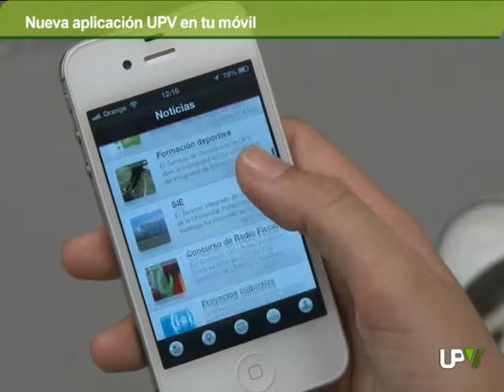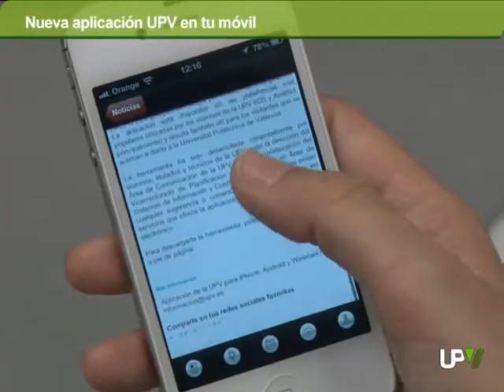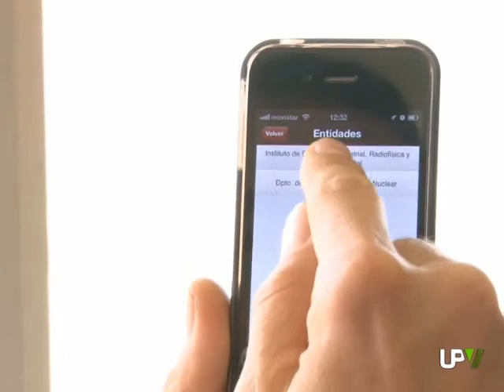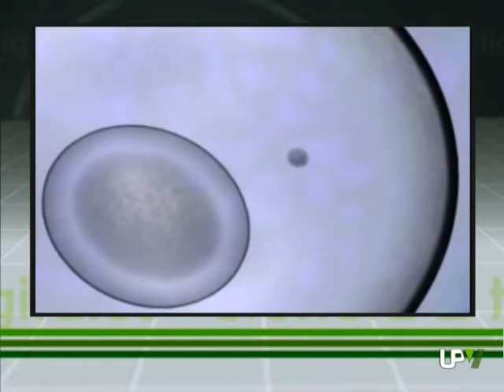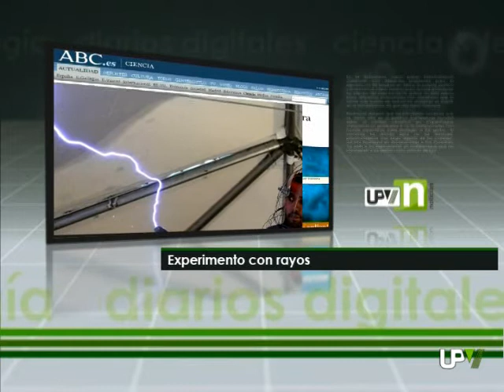UPV Noticias: Lección inaugural, Sugoi Uriarte UPV en tu mano [2012-10-05] - UPV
Lección inaugural ETS de arquitectura

Hasta los topes. No cabía ni un alfiler en el Aula Magna de la Escuela Técnica Superior de Arquitectura de la Universitat Politècnica de Valencia que esta mañana ha acogido la lección inaugural del curso.
El director de la Escuela, Vicente Mas,  lo afronta con varios retos encima de la mesa, ante la crisis económica, pero con optimismo ante los nuevos alumnos que recibe este curso.
Más ha anunciado que en febrero, la escuela acogerá un Congreso sobre la Docencia de la Arquitectura. El Rector de la UPV; Juan Juliá, ha dado la bienvenida al nuevo curso a todos los alumnos pensando en futuro.
El historiador y crítico de arquitectura, WILLIAM CURTIS, ha sido el encargado de dictar la lección inaugural con la conferencia "LO ANTIGUO EN LO MODERNO: Louis Khan".

Sugoi Uriarte

Sugoi Uriarte es el último fichaje como deportista de honor de la Universitat Politècnica de València. Anoche recogía su distinción en un acto celebrado en el Paraninfo. Colofón de oro de la fiesta de bienvenida deportiva.
El judoka, diploma olímpico en las últimas olimpiadas celebradas en Londes, es estudiante de la UPV y esta mañana le ha recibido el Rector de la Politècnica. Sugoi tiene un objetivo claro.
Después, en el 2016 tiene previsto abandonar su carrera deportiva. Alumno del Master Universitario en Ingeniería avanzada de producción logística y cadena de suministro fue galardonado por el Consejo Superior de Deportes con el premio "Mejor Deportista  Universitario". Los estudios han sido muy importantes en su vida..
Ayer, tras la distinción de Sugoi se hizo la entrega de trofeos a los Campeones de las ligas de la UPV, representantes de la Escuela técnica superior de Ingeniería del Diseño recogieron el galardón a mejor escuela deportiva del año y Laura Gómez, también judoka, fue distinguida como mejor deportista de la UPV del curso pasado.

La UPV en tu mano

La UPV en tu mano. Es una nueva aplicación para dispositivos móviles desarrollada por alumnos, titulados y técnicos de la Politècnica de València. En dispositivos iPhone, Android y Windows Phone podemos acceder a diversas herramientas.
La aplicación cuenta además con herramientas de geolocalización y de posicionamiento con realidad aumentada.
La herramienta ha sido desarrollada bajo la dirección del Área de Comunicación de la UPV, y con la colaboración del Vicerrectorado de Planificación e Innovación y el Área de Sistemas de Información y Comunicaciones.

Ciencia

Agenda